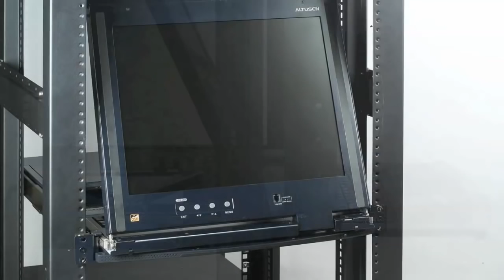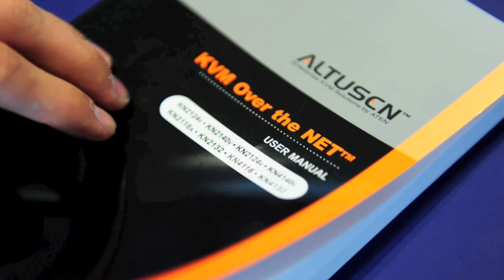ATEN Infotech Introduction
ATEN has been engaged in the design, development and manufacture of KVM switch products and solution for more than 2 decades.